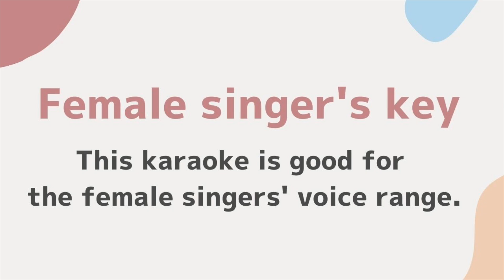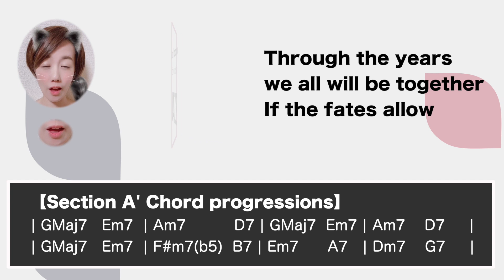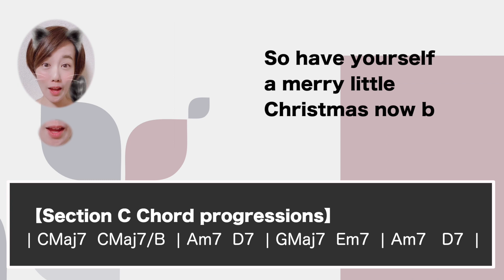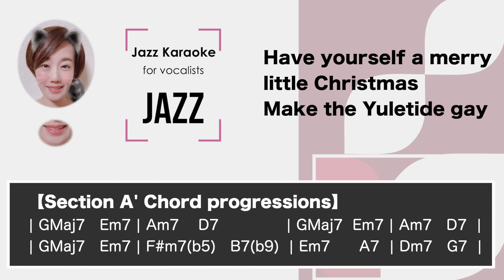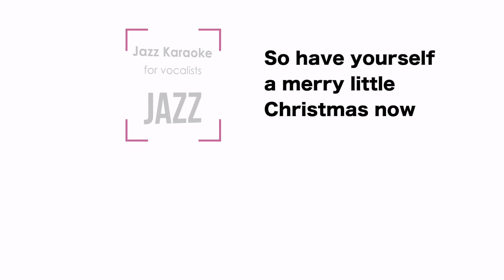Have yourself a merry little Christmas [JAZZ KARAOKE sing along BGM with lyrics] The female key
This is a sing along KARAOKE music of "Have yourself a merry little Christmas" in Jazz style for the female singers. You can sing this song with high quality singalong background KARAOKE music.

🌻Important🌻
🌻The guideline for covering my karaoke music tracks🌻

🌻🌻Information about this karaoke music track "Have yourself a merry little Christmas"
▪️For the female vocalists
▪️Key of G Major Tempo=65, Swing style
▪️1st theme : with the guide melody
▪️"Have yourself a merry little Christmas" is written by Hugh Martin and Ralph Blane.

You can get MARIKO's CDs from here.